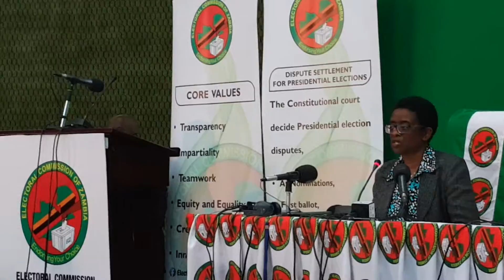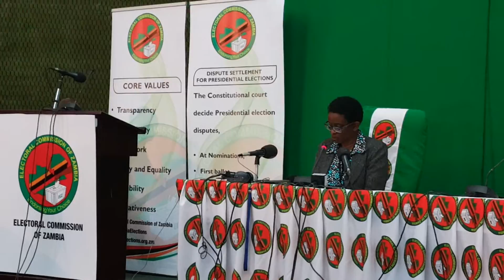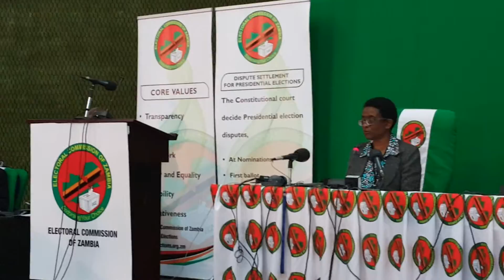August 11, 2016